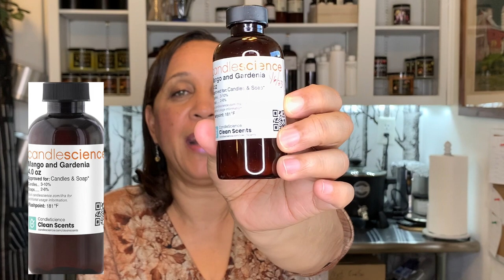CandleScience Fragrance Oil Review | 41 Scents | 2023 | Hot Throw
CandleScience Fragrance Oil Review of 41 Popular Scents.   Hot Throws of favorite scents revealed.

I'm looking forward to helping You on your Candle Making Journey!!!
Sherry XOXO

AMAZON CANDLE MAKING EQUIPMENT FOR BEGINNERS:

CANDLE MAKING SUPPLY COMPANIES
Candle Science